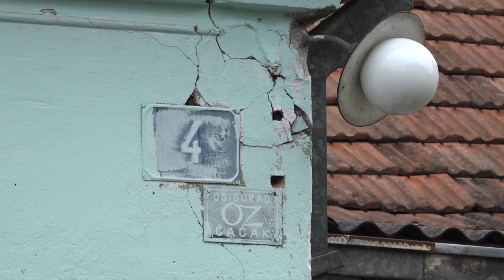20.01.2020. PORODICA ŠIPETIĆ ŽIVI U VEOMA TEŠKIM USLOVIMA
Samohrana majka Nevena Šipetić iz Čačka živi sa troje maloletne dece kao podstanar u teškim materijalnim uslovima. Jedini izvor prihoda im je dečiji dodatak koji iznosi 11.000 dinara i 4000 dinara alimentacija za najstariju devojčicu. Najveća želja za Šipetiće je sopstveni krov nad glavom, ali i posao za Nevenu.

STUDIO ČAČAK

Adresa: Skadarska 7/3, 32000 Čačak

STUDIO UŽICE